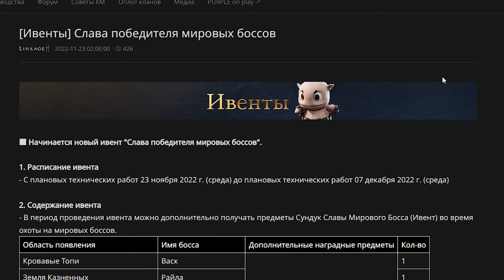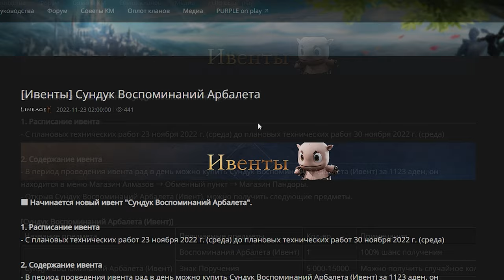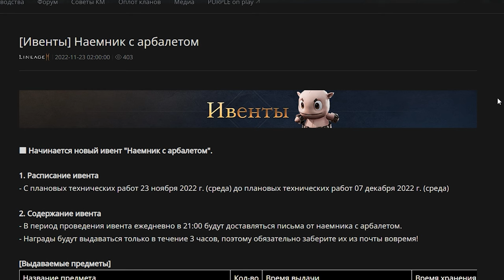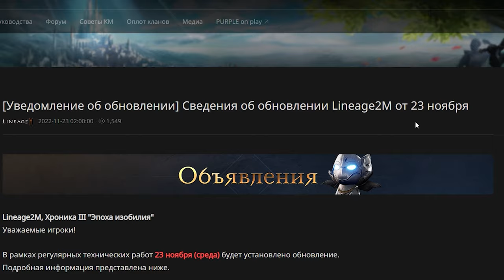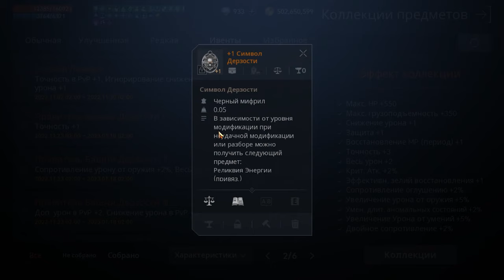l2m ивенты 231122